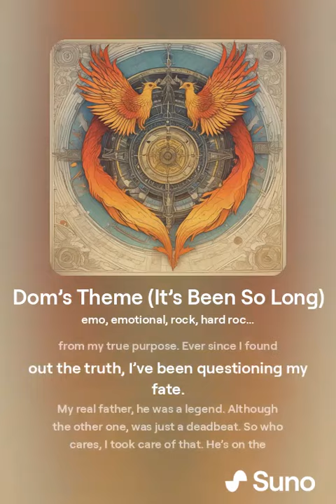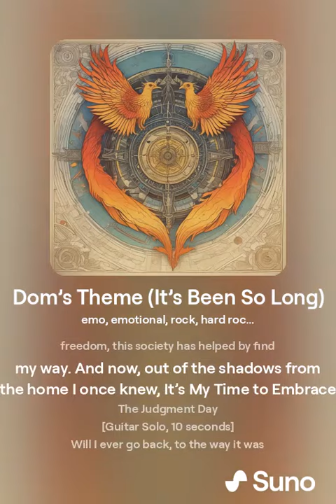FNAF: It’s Been So Long - But It’s about Dom Mysterio and The Judgment Day (Suno Ai)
THIS SOUNDS LIKE SOMETHING OUTTA SONIC ADVENTURE 2 wtf